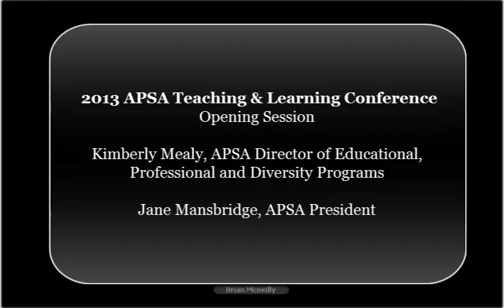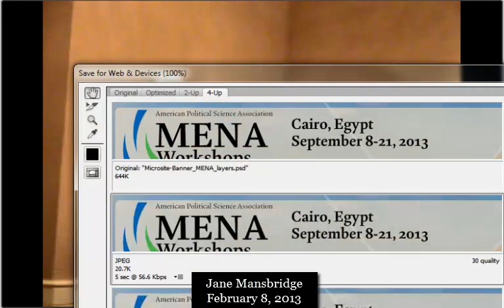Jane Mansbridge speaks at Opening Session - 2013 APSA Teaching & Learning Conference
Kim Mealy, APSA Director of Educational, Professional and Diversity Programs, and Jane Mansbridge, APSA President, open the conference with their remarks.